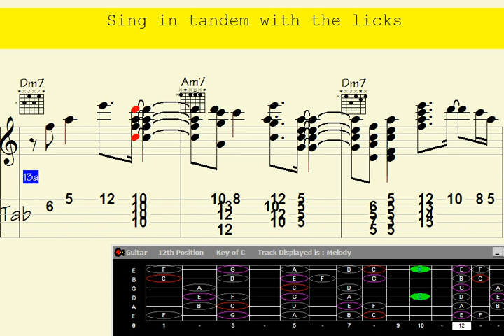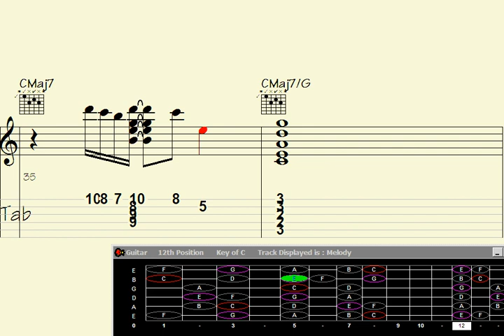Strumming Storm: Chords and Lyrics Collide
"Discover the ultimate guitar chord melody madness in this mind-blowing musical extravaganza. Rondo Riffs and Riotous Rhymes combines electrifying guitar riffs with mesmerizing lyrical division, taking your musical skills to new heights. Get ready to embark on a journey of rhythmic innovation as you delve into the world of captivating chord progressions and irresistible melodies. Unleash your inner musician and join us for an unforgettable experience filled with creativity, inspiration, and pure musical magic. Prepare to be amazed."